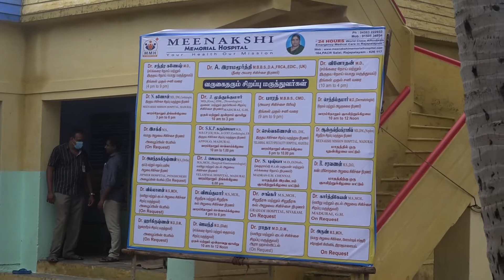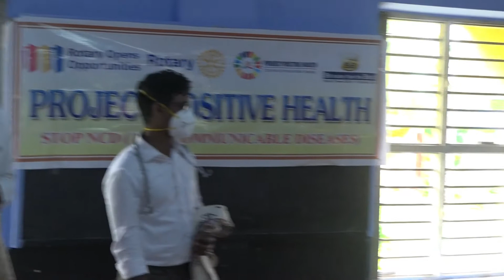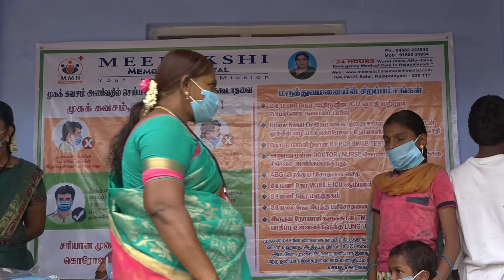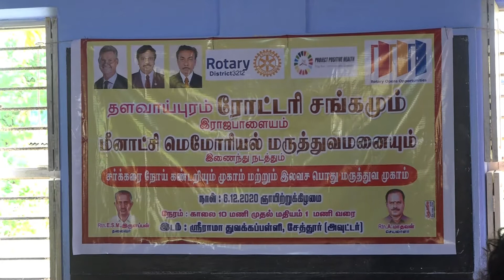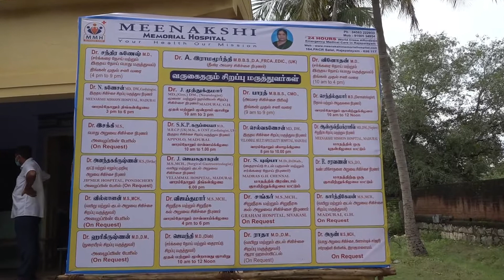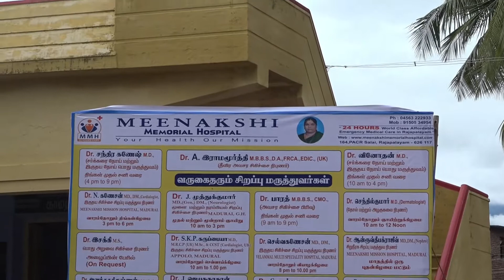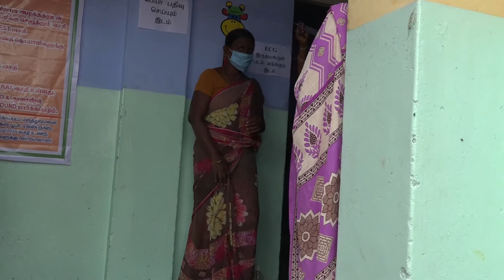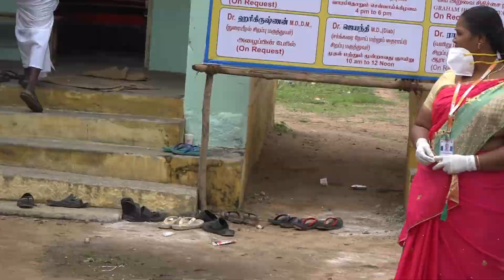ROTARY CLUB AND MEENAKSHI MEMORIAL HOSPITAL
SETHUR SCHOOL